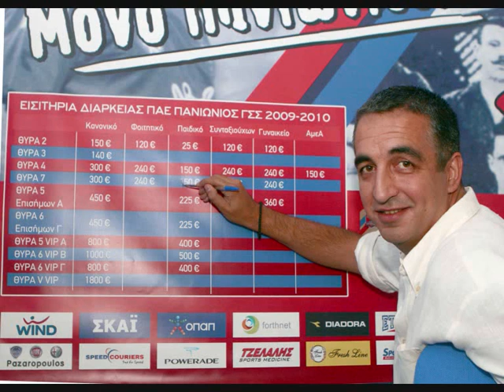PANIONIOS 2009 2010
PANIONIOS PANTHERS RECOBA ESTOYANOFF OLYMPIACOS PAO GREECE FOOTBALL SUPERLEAGUE PAOK HOOLIGANS FANS SUPPORTERS ULTRAS AEK LARISSA ARIS IRAKLIS OFI